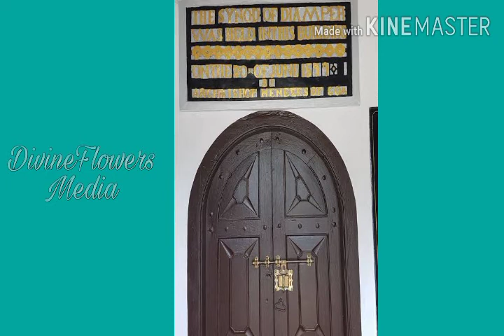OSSAE CLASS 9 CHAPTER 19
പോർട്ടുഗീസ് ആഗമനം